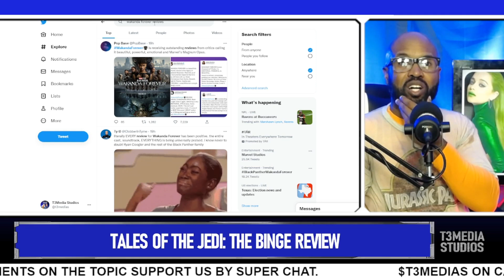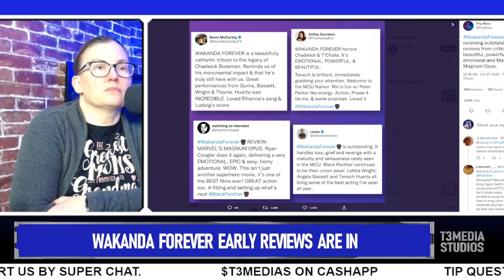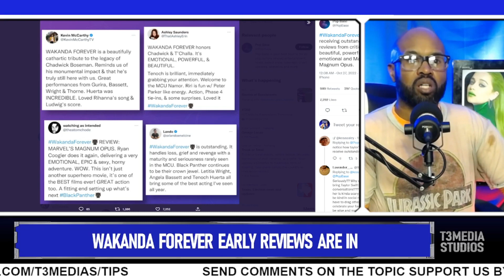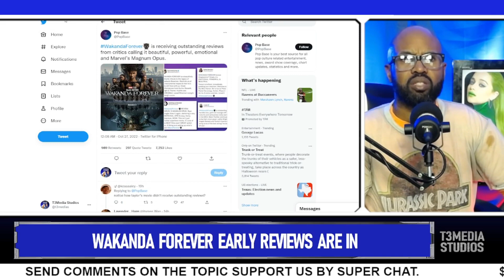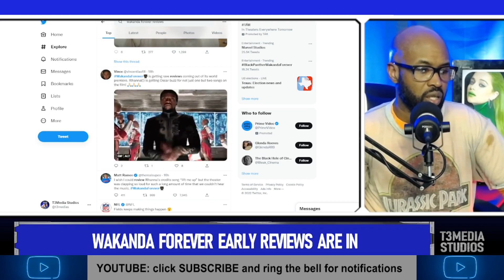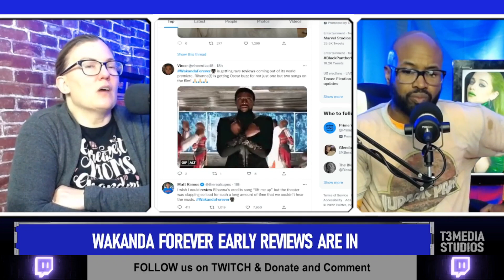Wakanda Forever Early Reviews